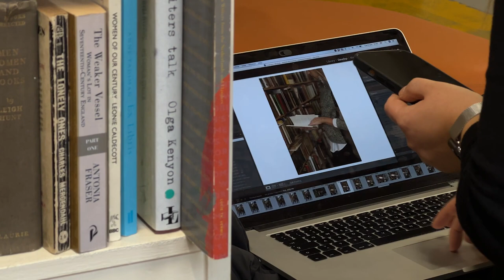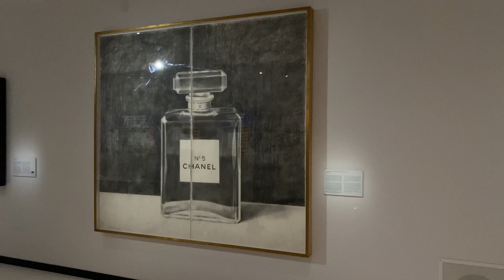VLOG | We bought a new house!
Merry Christmas and a happy new year to you all!

Neous Bag (I've also spotted a few on Vestiaire Collective recently)